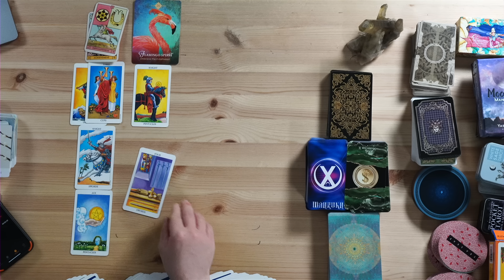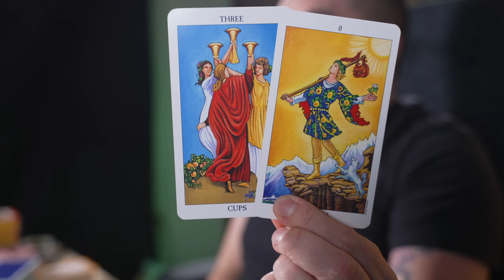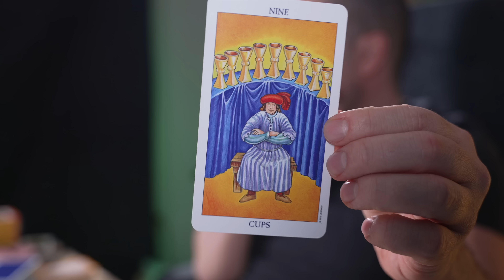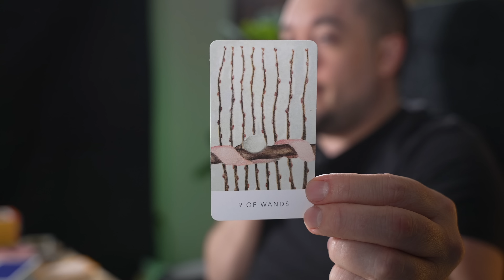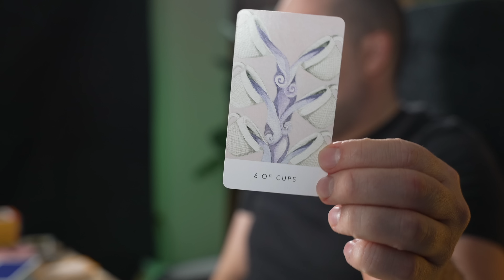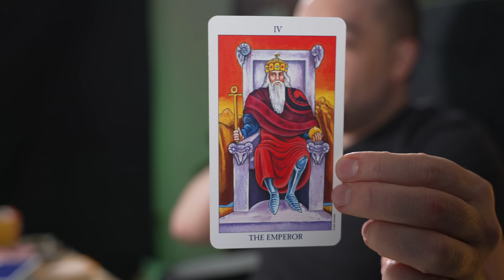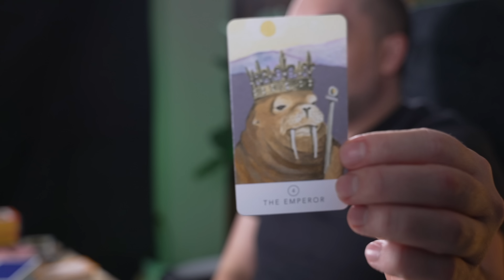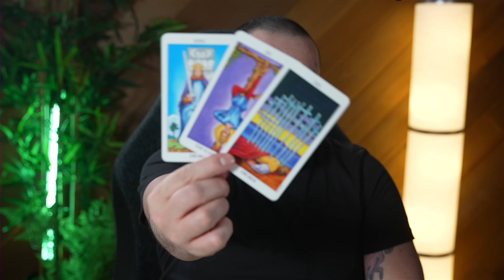Cancer Sit Back And Watch These Blessings Arrive!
⭐️Cancer January 30th - February 5th Minnow Pond Tarot⭐️ I DO NOT DO PERSONAL READINGS ANYWHERE PERIOD!
0:00 - Intro
0:10 - General
5:18 - Future Self
9:10 - The Unexpected
12:59 - Messages from guides
18:47 - Personalish Reading